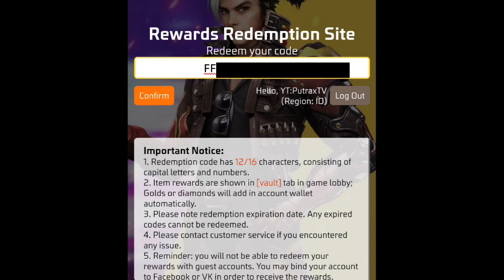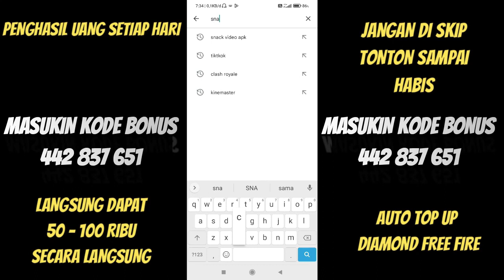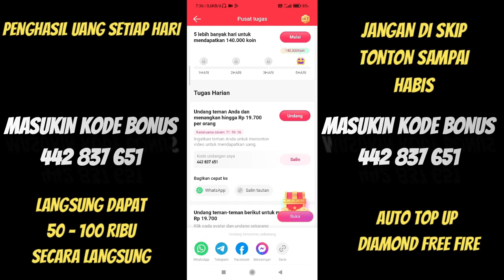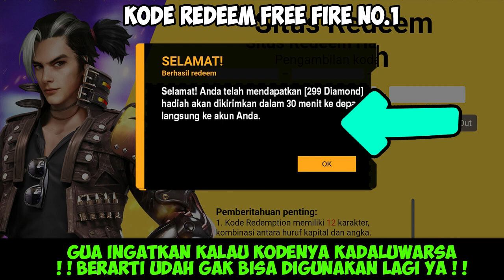BONGKAR!! KODE REDEEM FREE FIRE TERBARU 6 JANUARI 2024 HARI INI